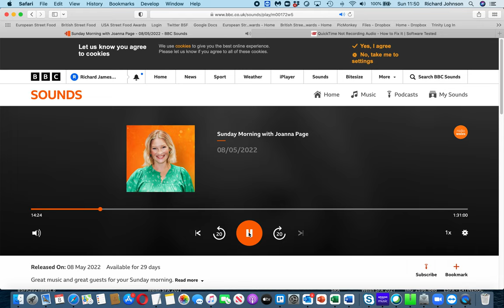BBC Radio Wales Joanna Page